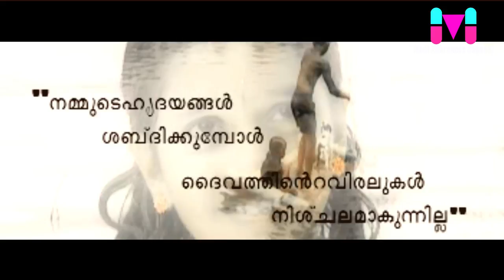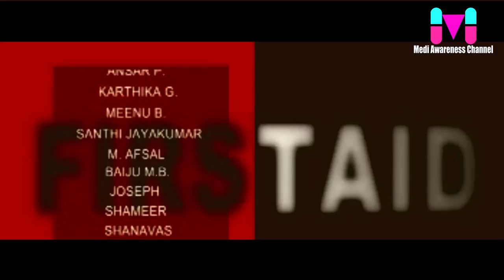പ്രഥമ ശുശ്രുഷയ്ക്കു ആവശ്യമായതെന്ത്‌ || Malayalam Health Tips || Medi Awareness Channel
പ്രഥമ ശിശ്രുഷയ്ക്കു ആവശ്യമായതെന്ത്‌ \  Medi Awareness Channel \ A first aid kit is a collection of supplies and equipment that is used to give medical treatment. There is a wide variation in the contents of first aid kits based on the knowledge and experience of those putting it together, the differing first aid requirements of the area where it may be used and variations in legislation or regulation in a given area.

The international standard for first aid kits is that they should be identified with the ISO graphical symbol for first aid (from ISO 7010) which is an equal white cross on a green background, although many kits do not comply with this standard, either because they are put together by an individual or they predate the standards.